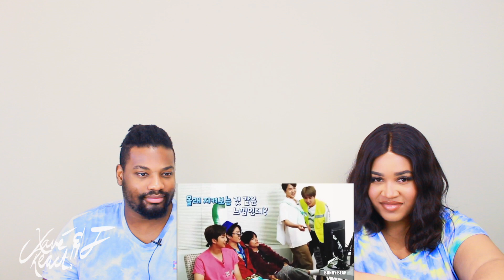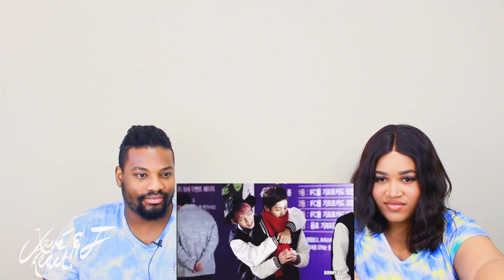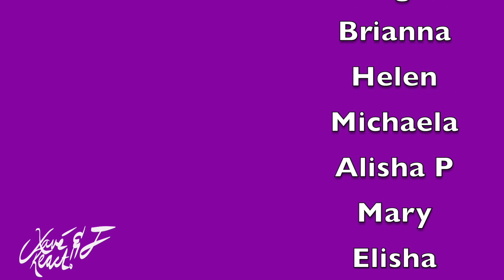What Happened to VKOOK's Friendship| REACTION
Our reaction to What Happened to VKOOK's Friendship

BECOME A PART OF THE YOUNOW FAMILY:
Dem Levants:

GET $15 IN CREDIT TOWARDS YOUR FIRST LYFT RIDE WITH CODE:
DEMLEVANTS